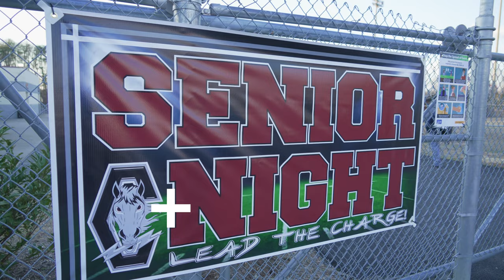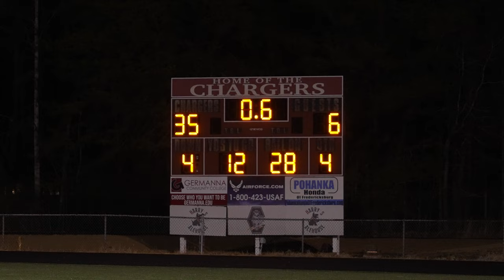Senior Night: Chancellor Vs. Courtland Football 2021 Highlights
Football highlights from the March 5th, 2021 against Courtland High School.